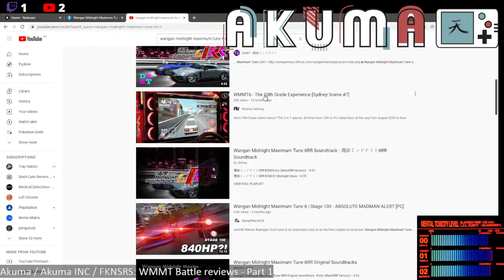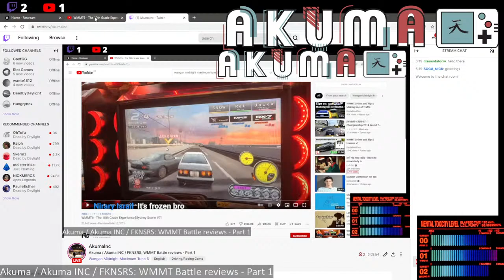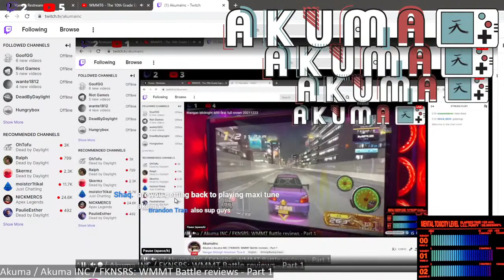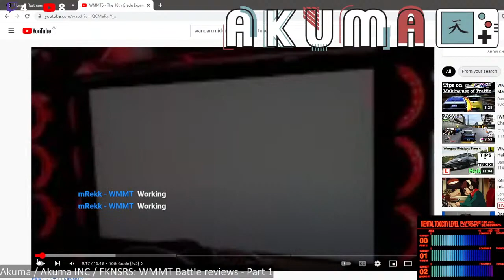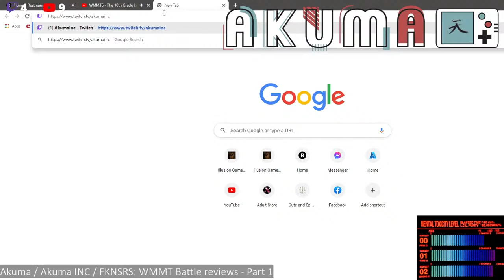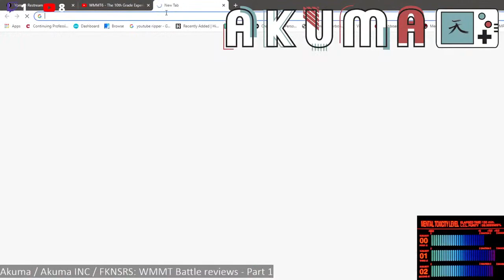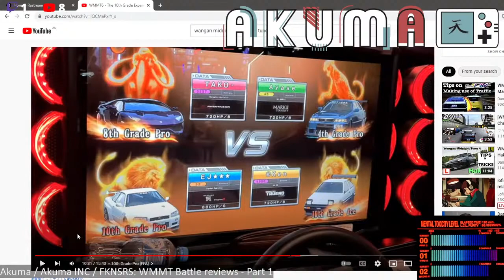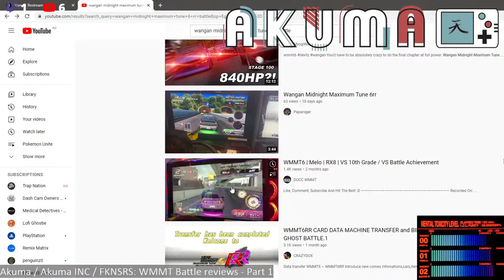Akuma / Akuma INC / FKNSRS: WMMT Battle reviews - Part 1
Yokoso Minasan,

I hope you enjoy my releases of livestreams, videos, gameplays, reviews and everything else a fukabish would want!

If you want to help, contribute or otherwise donate - please do so here!

Put your name down for Ghost battles!